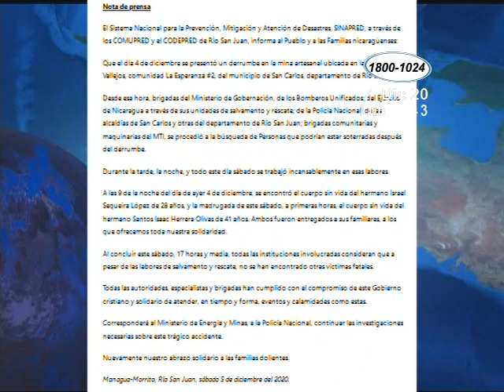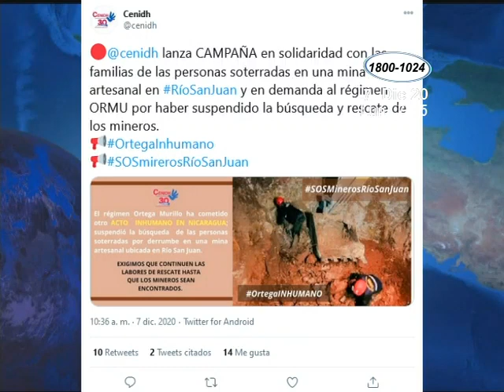Gobierno suspende búsqueda de mineros desaparecidos en Río San Juan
Gobierno suspende búsqueda de mineros desaparecidos durante el derrumbe de una mina el pasado 4 de diciembre en Río San Juan, donde fueron recuperados los cuerpos de 2 de los 16 güiriseros que según versiones de los lugareños fueron sepultados por el lodo. Canal de Noticias Canal 10 Nicaragua